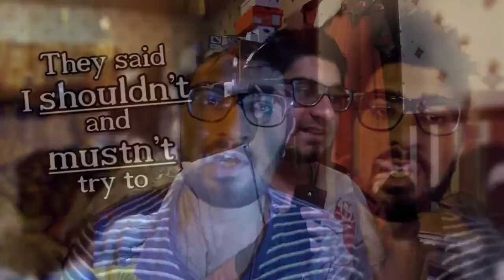Check Out My SECOND Channel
New-ish old video! :D So basically , I uploaded this video 2 years ago on my second channel but I thought I'd redo it, edit it again and remaster it and post it onto this main channel :)

Originally shot 21st July 2014.